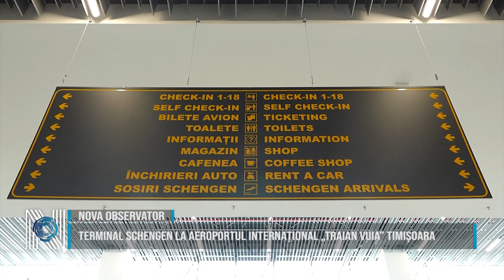Terminal Schengen la Aeroportul Internațional „Traian Vuia” Timișoara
Aeroportul Internațional „Traian Vuia” Timișoara a inaugurat Terminalul Schengen. Evenimentul, o premieră pentru zona de vest a țării, a avut loc la 60 de ani de la înfințarea aeroportului. În februarie 1964 a prins formă, 60 de ani mai târziu. Noul terminal deschide calea aeriană către Europa. Inaugurarea Terminalului Schengen s-a bucurat de prezența ministrului Transporturilor Sorin Grindeanu, președintelui Senatului Nicolae Ciucă, prim-ministrului Marcel Ciolacu, președintelui interimar al Camerei Deputaților Alfred Simonis, dar și alți membri ai Guvernului. Oficialitățiile locale au fost și ele prezente, printre care s-au numărat primarul Timișoarei, Dominic Fritz și Președintele CJ Timiș, Alin Nica.